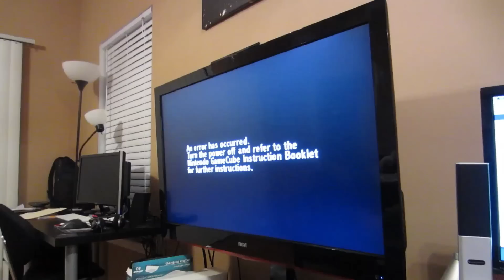Maybe That Was Manual (Day 1242 - 4/19/13)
Thomas joins us for curry and we play Mario themed games. We choose automatic.